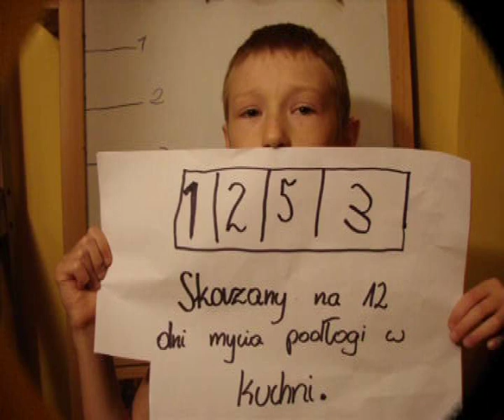Przepis na zbrodnię prawie doskonałą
Film otrzymał wyróżnienie V edycji konkursu "Matma mnie kręci" w kategorii filmów zrobionych przez uczniów tego samego poziomu kształcenia. Konkurs został zorganizowany przez przedstawiciela Casio w Polsce firmę Zibi SA
Dlaczego mama, Misiek i Basia uczą się matematyki., Autor: (Basia007)